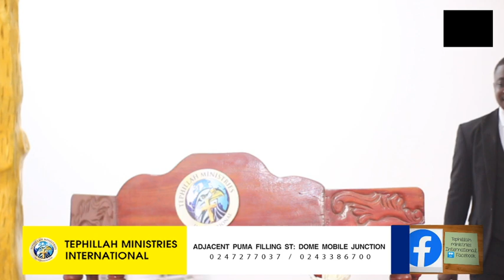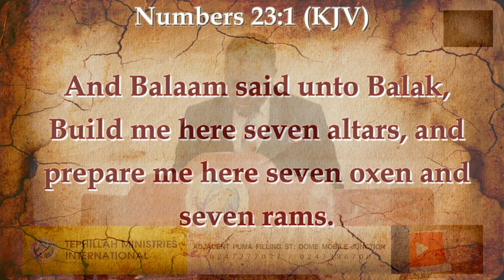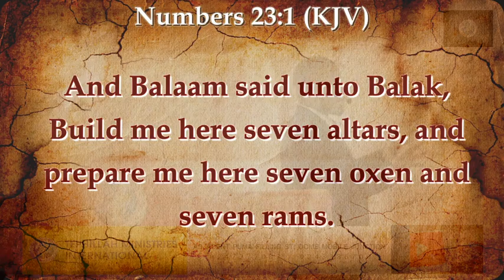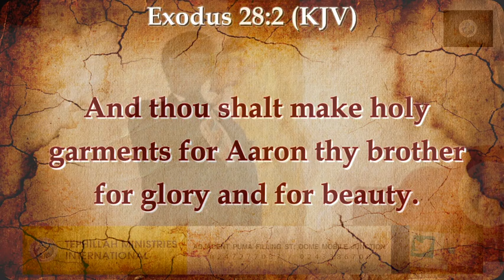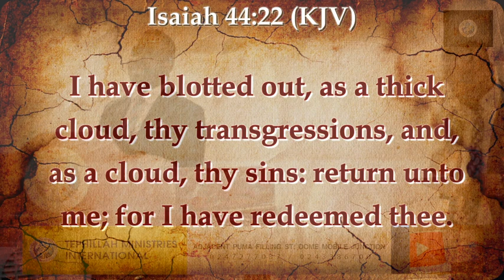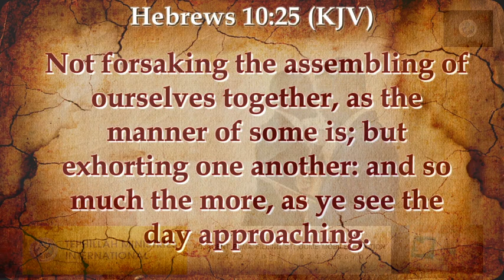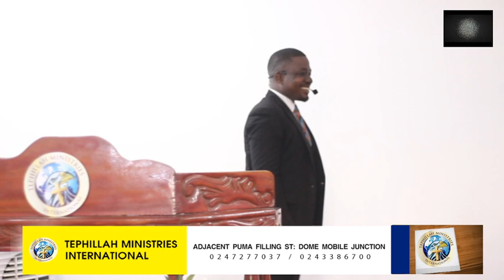ALTARS OF SPIRITUAL LIFE - REV. MARK E. AMLADE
Today's message preached by REV. MARK E. AMLADE -ALTARS OF SPIRITUAL LIFE
Youtube Page is Tephillah Ministries
Instagram Page is tephillah_min
Twitter Page is tephillah_min
Also, follow Pastor Mark's page
Youtube page is Mark E Amlade
Instagram page is markamlade
Facebook page is Pastor Mark E Amlade.